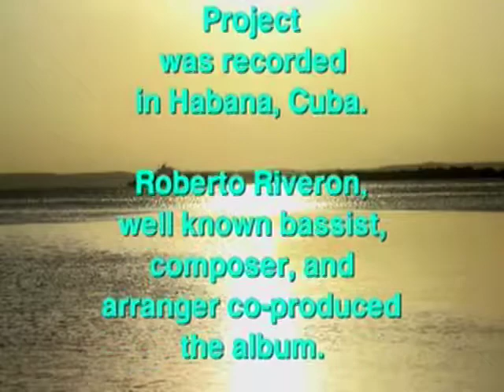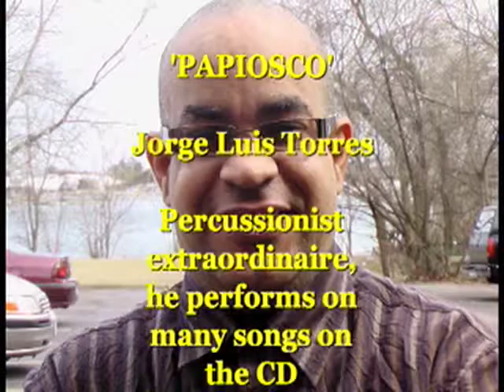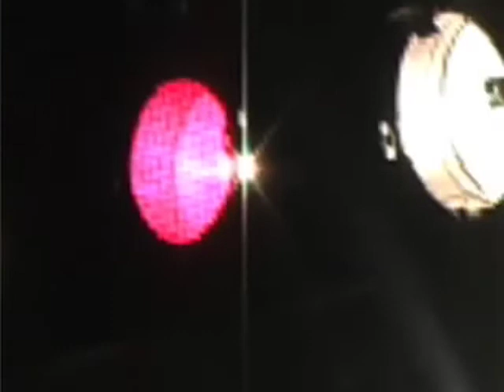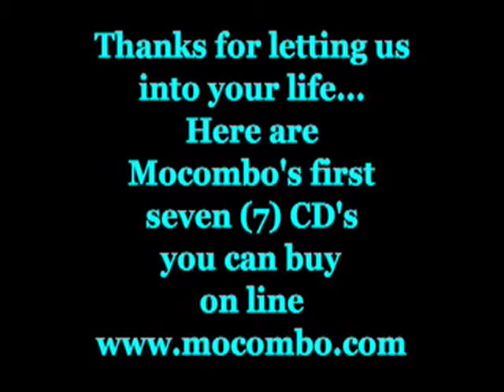Mocombo Oscar Reville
Dedicated to a cat named Oscar.  From Mocombo In Habana Project featuring Juan Carlos Hechavarria, Elmer Ferrer, Roberto Riveron, Papiosco,
Rolando Luna, Rodney Barreto, Oliver ‘Chicoy’ Valdez, Julito Padron,
Carlos Millares, Carlito Rios, Carlos ‘African’ Alvarez, Danny Mott and mastered by Rod DiGioia. Recorded in Habana, Cuba.